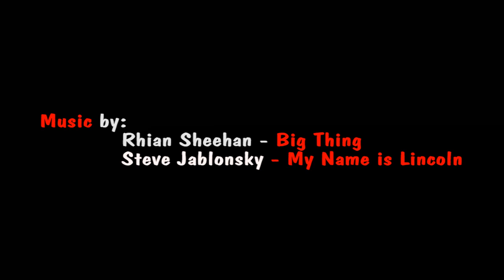ALS Ice Bucket Challenge with a Twist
After the viral donation to ALS association through social media networking, we decided to mix things up a bit and do our own take on the 'ice bucket' challenge.

MUSIC
Rhian Sheehan - Big Thing
Steve Jablonsky - My Name is Lincoln